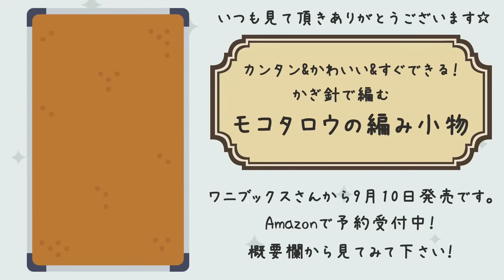【100均毛糸】新色秋冬メランジ 、ぎっしりハート柄ちょっとそこまでバッグ☆Crochet Bag☆かぎ針編みバッグ編み方、編み物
こんにちは、ご覧頂きありがとうございます。下の動画やレシピも参考にしてください。

DAISO：
メランジテイスト
カラー：
オリーブグリーン
3玉

チャコールブラウン
1玉

10号（6㎜）

[チャプターとレシピ]

00:00毛糸の説明
00:45 編み始め
03:08 底2段め
05:50 底3段め
08:51 側面編み始め
13:33 糸を繋げます。
15:25 色を変えてこま編み
20:05 持ち手
24:20 糸始末
25:30 持ち手内側
29:16 バッグ完成しました。

※レシピ
・オリーブグリーン、2本取り
・底1段：くさり4目を輪にして中長編み3目の玉編み、くさり編みを6回
・底2段：1段目の玉編みと玉編みの間に中長編み3目の玉編み、くさり編みを6回
・底3段～6段：同様に円の増やし方で6段まで
・側面7段～13段：玉編みと玉編みの間に中長編み3目の玉編み、くさり編み
・チャコールブラウン、2本取り
・側面14段～16段：こま編み往復編み
・側面17段：持ち手=54目　こま編み8目、くさり35目、11目飛ばす、こま編み8目
・側面18段：持ち手の上、こま編み
・側面19段：引き抜き編み
・持ち手内側：こま編み
・持ち手内側：引き抜き編み

※サイズ
縦16cm、横27cm、底直径18cm

本

『カンタン＆かわいい＆すぐできる！　かぎ針で編む モコタロウの編み小物』

ワニブックスさんより9月10日に発売です。

Amazonで予約受付中です！

作品販売

your schoolはクリエイターさんのストーリーやスキル/価値観を狭く深く伝え、ユーザーのみなさんにより深く学ぶ機会や選択肢を提案するオンラインクラスのマーケットプレイスです。